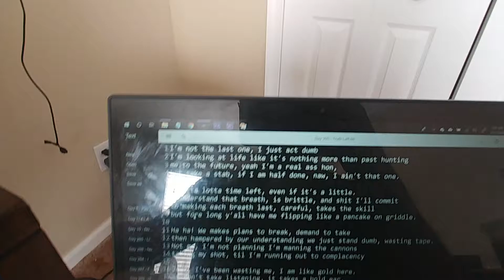B4D Day 305 - Truth Left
Produced by URBAN NERD BEATS

Lyrics:
I'm not the last one, I just act dumb
I'm looking at life like it's nothing more than past hunting
me to the future, yeah I'm a real ass hon,
but take a stab, if I am half done, naw, I ain't that one.

I gotta lotta time left, even if it's a little.
I understand that breath, is brittle, and shit I'll commit
to making each breath last, careful, takes the skill
but fore long y'all have me flipping like a pancake on griddle.

Ha ha! We makes plans to break, demand to take
then hampered by our understanding we just stand dumb, wasting tape.
Not me, I'm not planning I'm manning the cannons
taking my shot, til I'm running out to complacency

Jeez, I've been wasting me, I am like gold here.
It don't take listening, it takes a bold ear.
Deconstruct the words, find if the truth left.
Like early relationships, gone once the truth left.